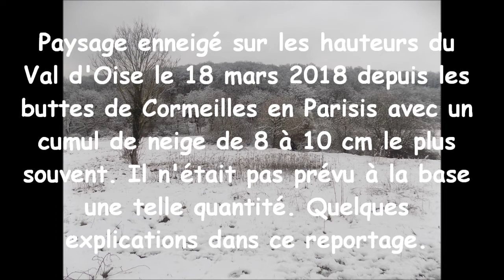Neige sur les hauteurs du Val d'Oise (Buttes de Cormeilles en Parisis) le 18 mars 2018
Les hauteurs du Val d'Oise vêtues d'un magnifique épais manteau blanc de 8 à 10 cm le plus souvent notamment celles de Cormeilles en Parisis suite aux fortes précipitations neigeuses de la veille qui avaient stationné pendant plusieurs heures sur le secteur d'où ce cumul de neige assez significatif pour une mi-mars, à 3 jours du printemps alors que la neige n'aura globalement pas tenu quasiment sur une grande partie de la région parisienne. Certains secteurs auraient même été épargnés par les flocons. L'hiver semble jouer un peu les prolongations cette année avec des températures largement inférieures aux moyennes saisonnières parfois de 10 à 12°C.